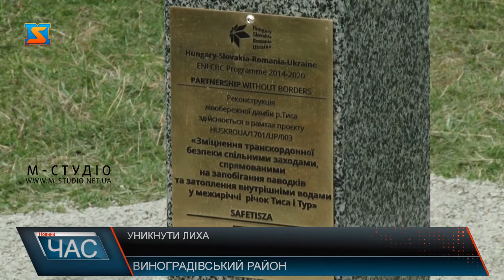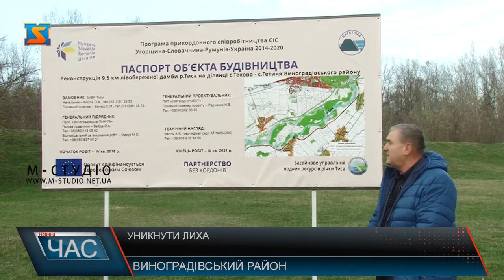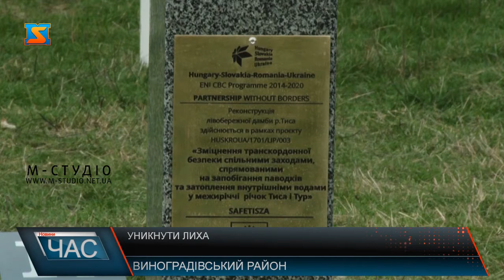Уникнути лиха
Закарпаття у силу свого географічного положення є незахищеним від водних негод. Чого лише варті збитки регіону від повені 1998 та 2001 року. Щоб уникнути стихійного лиха і збільшити рівень безпеки населення краю, на Виноградівщині розпочинають реконструкцію лівобережної дамби річки Тиса, відповідно до транскордонного проєкту «SAFETISZA».